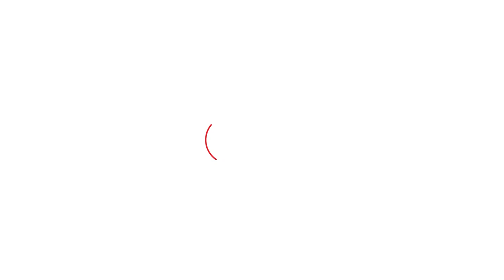Kirodi Lal Meena की तबीयत ठीक नहीं, दिल्ली में होगा इलाज!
किरोड़ी लाल मीणा की तबियत बिगड़ रही है, जयपुर के एसएमएस अस्पताल में किरोड़ी लाल मीणा पिछले कई दिनों से भर्ती थे, लेकिन तबियत में कोई खास फर्क नहीं दिख रहा था, शनिवार को बीजेपी के कई नेता जयपुर के एसएमएस अस्पताल पहुंचे थे, किरोड़ी लाल मीणा से मिले थे, डॉक्टरों से मिलकर बाबा की सेहत पर बात भी की थी, लेकिन उनकी तबियत अभी तक ठीक नहीं हो पाई, बताया जा रहा है कि चोट लगने की वजह से बाबा के स्पाइनल कोड में सूजन आ गई है, जिसकी वजह से उन्हें हाथ पांव हिलाने में भी काफी परेशानी आ रही है, किरोड़ी लाल मीणा भी खुद डॉक्टरों को लिखकर दे चुके हैं, कि बेहतर इलाज के लिए उन्हें कहीं और शिफ्ट किया जाए, लिहाजा बाबा को आज दिल्ली शिफ्ट किया जा रहा है, जहां उनका इलाज होगा।